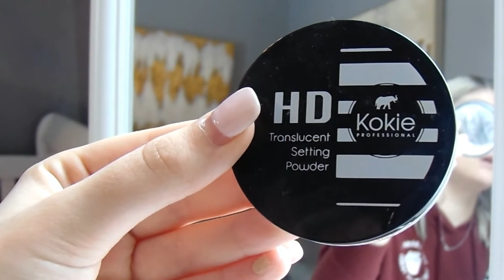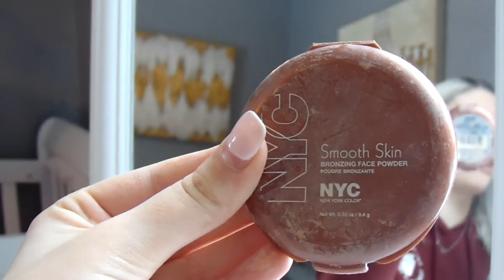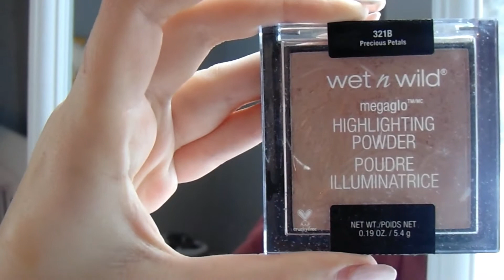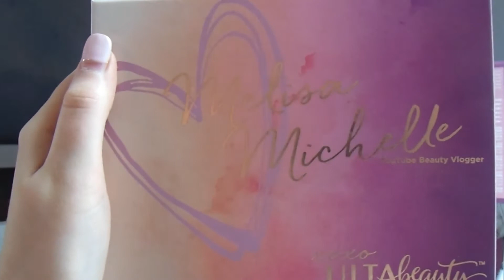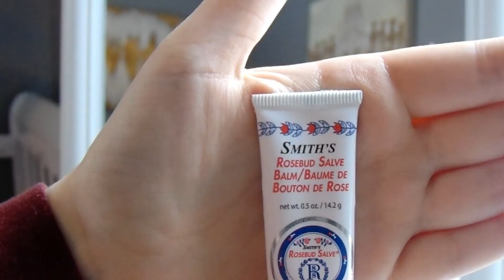Chit Chat GRWM! Fake friends, Florida shooting, and future YouTube plans!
this video is a chit chat get ready with me! I  talk about the Flordia shooting,gun control, my old friends from high school, and even Logan Paul